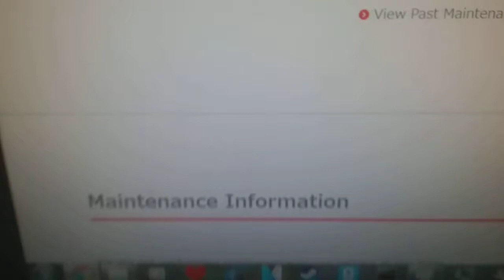I haven't uploaded in 2 months.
certified bruh moment